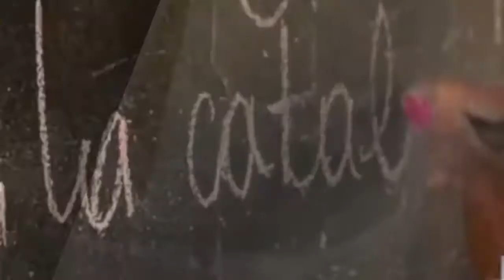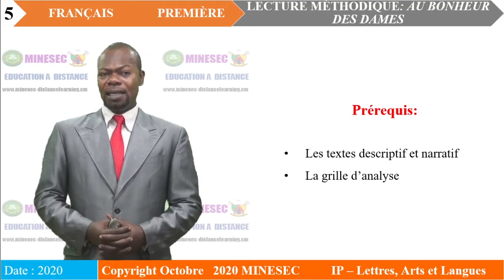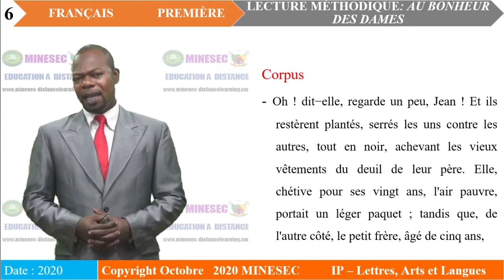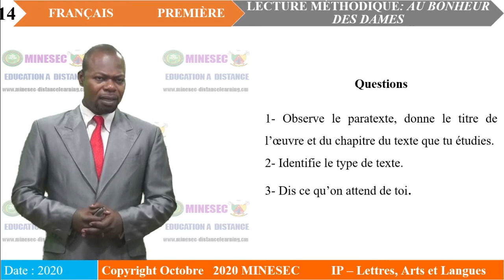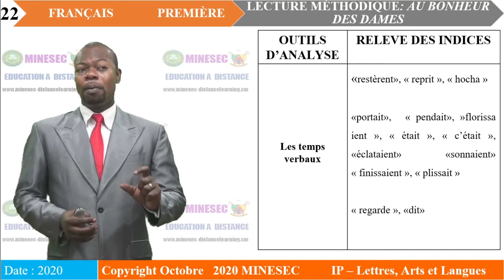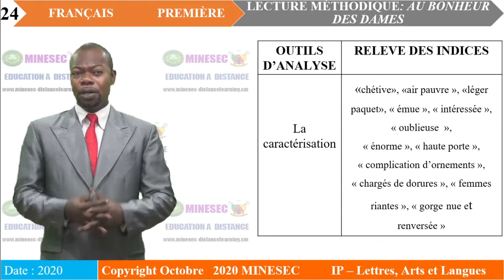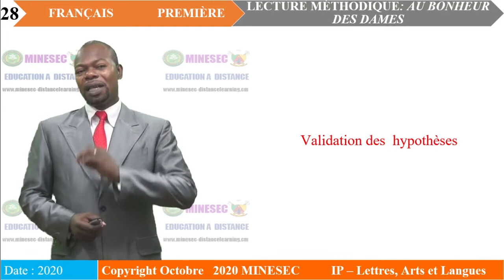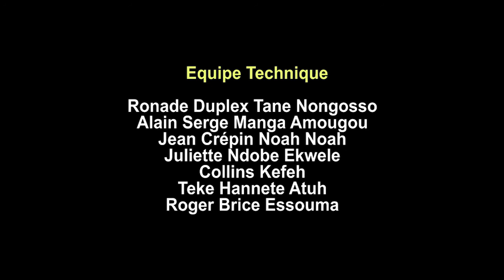IP-LAL Français (Littérature) 1ère Leçon 2 Au Bonheur des Dames Lecture Méthodique 1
Français (Littérature) 1ère Leçon 2 Au Bonheur des Dames Lecture Méthodique 1